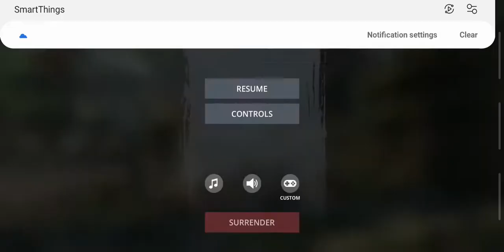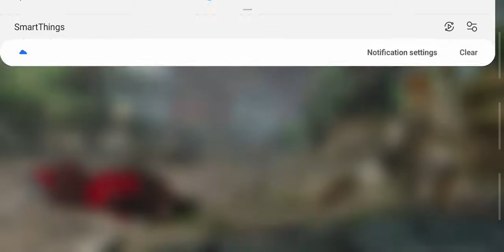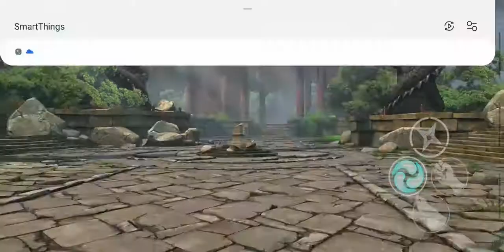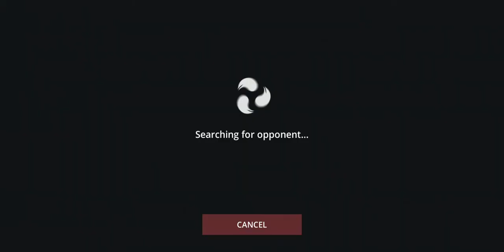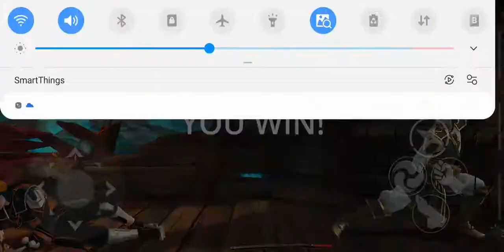shadow fight 3